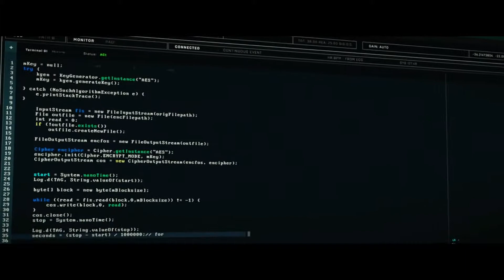Mile 22 Action scene 3 Full HD